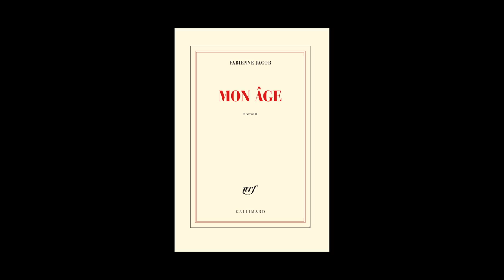Fabienne Jacob - Mon âge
Fabienne Jacob vous présente son ouvrage « Mon âge ». Parution le 28 août 2014 aux éditions Gallimard. Rentrée littéraire 2014.